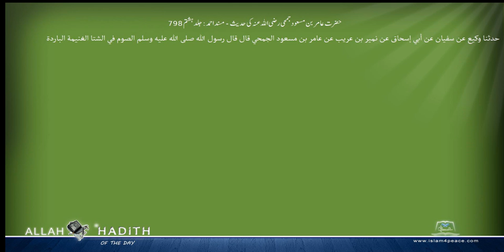حضرت عامر بن مسعود جمحی رضی اللہ عنہ کی حدیث مسند احمد Musnad Ahmad Islam4Peace com